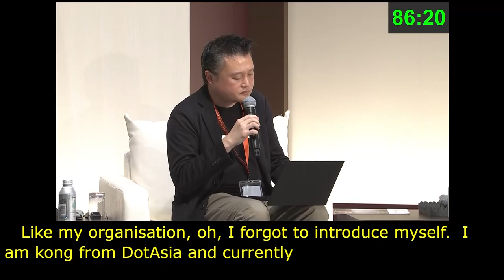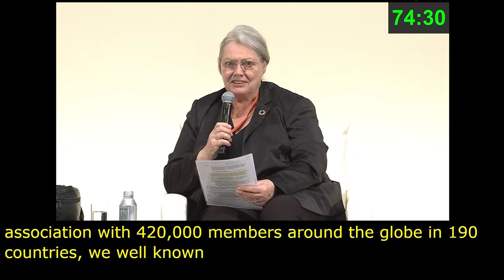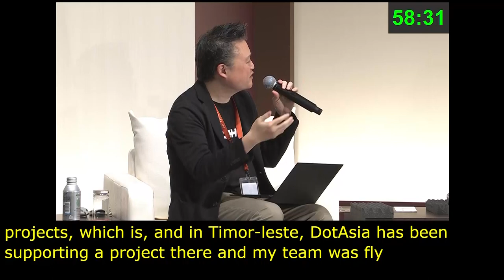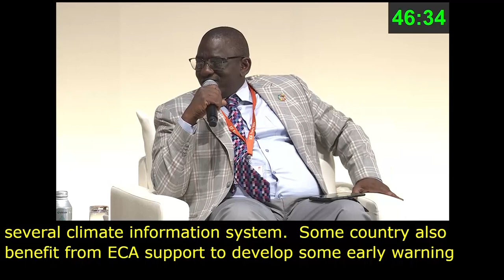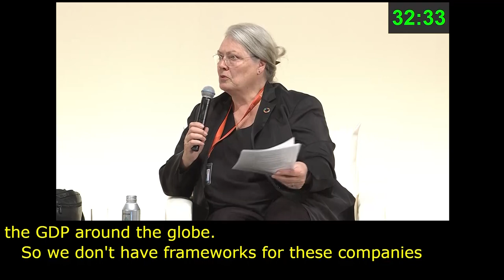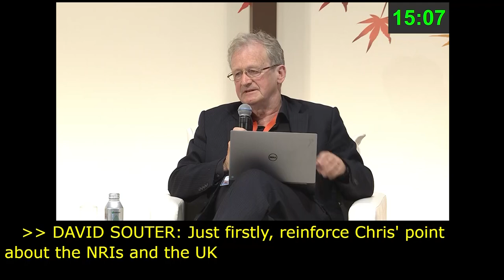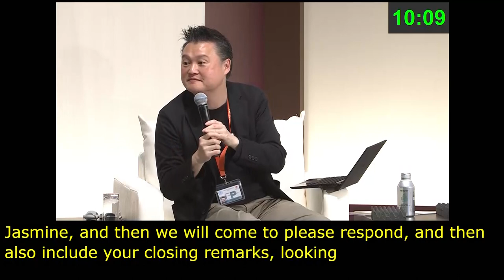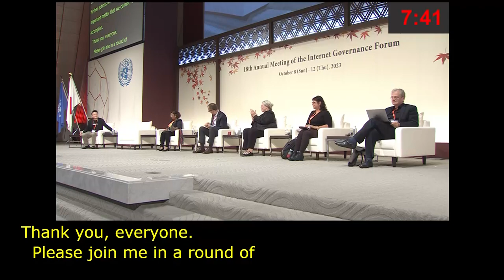IGF 2023 Day 3 Plenary Hall MAIN SESSION 4 English